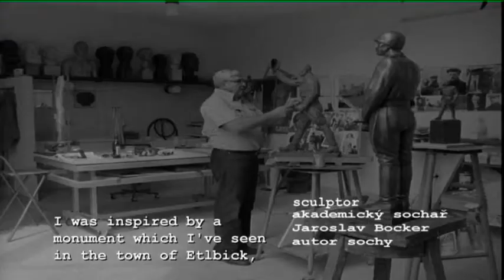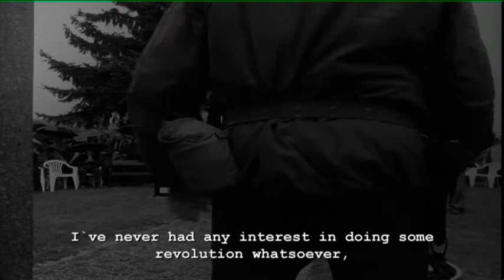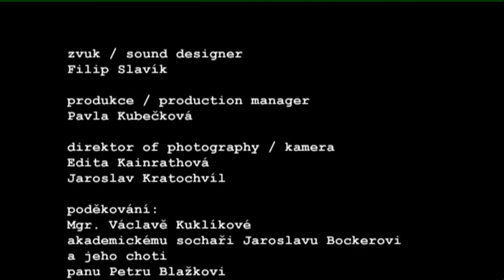General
1st year practice of Documentary Film Department in Film and TV School of Academy of Performing Arts in Prague (FAMU): Authors reportage

SYNOPSIS:
Author´s report about a grave memorial, its author and thick dividing line from the past. A documentary about the liberation of the village of Dyšina by US Army - "Our decision two years ago to build a statue of General Pannon here stirred up major controversary. Some were suprised, some applauded it. Not only here but ever abroad," says the mayor of Dyšina about sculptor Jaroslav Bocker having been marked as a former agent of the STB.

CREATORS:
FEATURING: mgr.Václava Kuklíková, Jaroslav Bocker
WRITTER BY: Jaroslav Kratochvíl
CREENPLAY: Jaroslav Kratochvíl
DIRECTED BY: Jaroslav Kratochvíl
SOUND DESINER: Filip Slavík
PRODUKCTION MANAGER: Pavla Kubečková
DIRECTOR OF PHOTOGRAPHY: Edita Kainraithová
EDITOR: Jaroslav Kratochvíl
DIRECTOR: Jaroslav Kratochvíl

creative workshop of Martin Mareček
10 MIN. 16 mm Black and White
Film and TV School of Academy of Performing Arts in Prague - FAMU